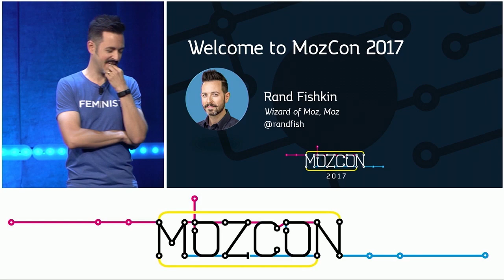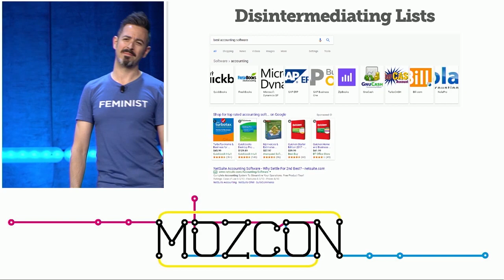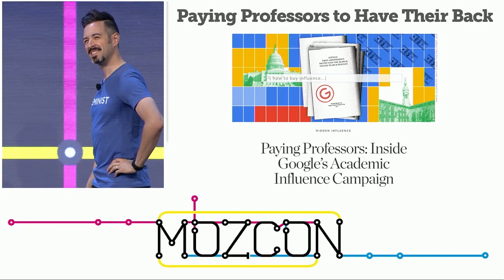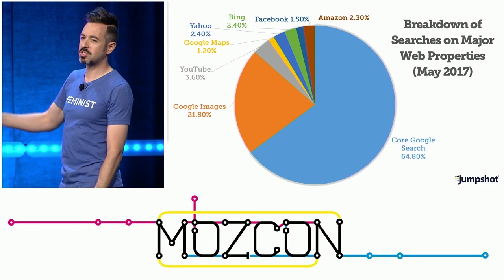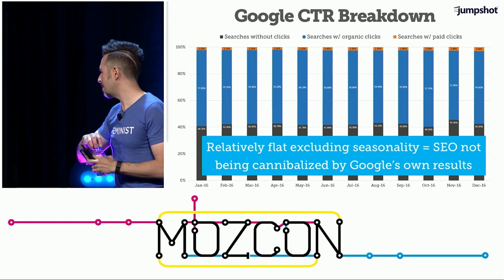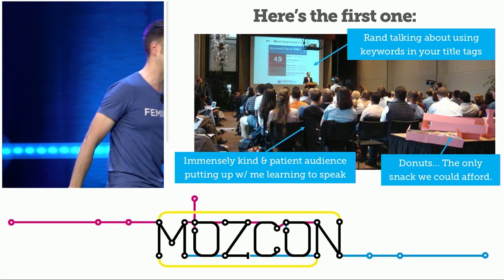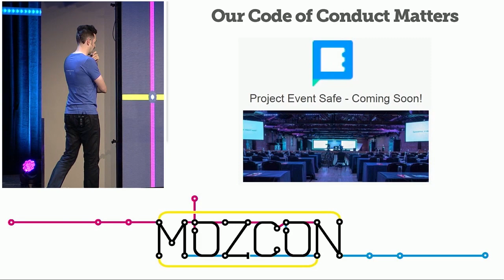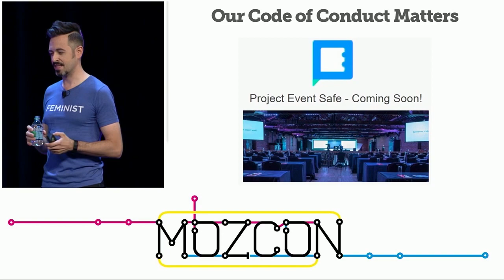Welcome to MozCon 2017! [MozCon 2017] — Rand Fishkin